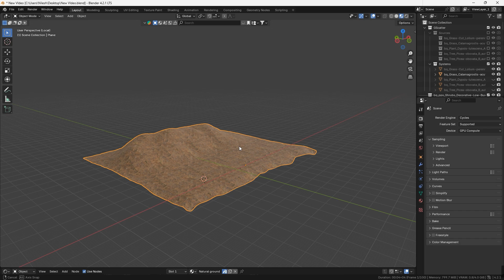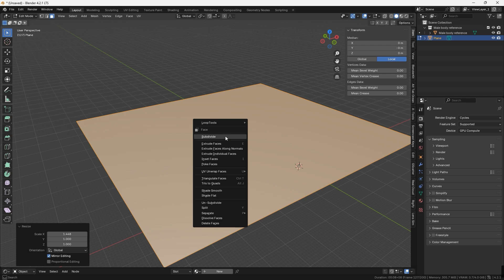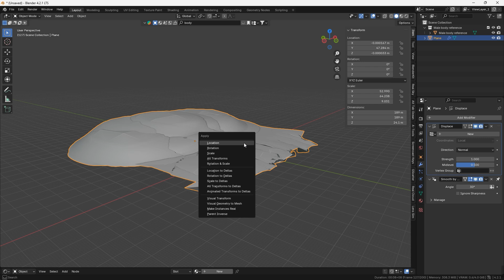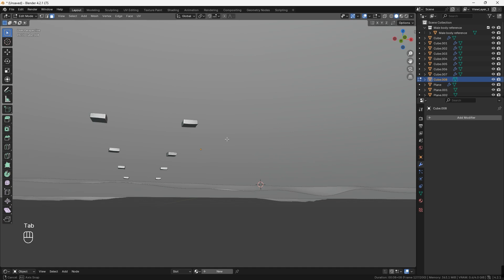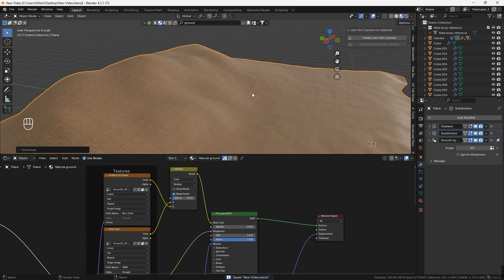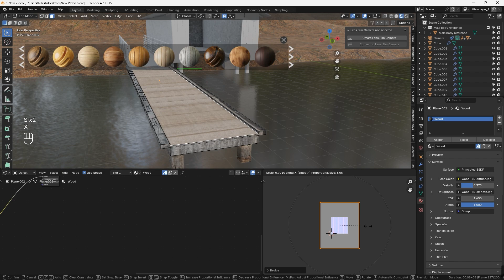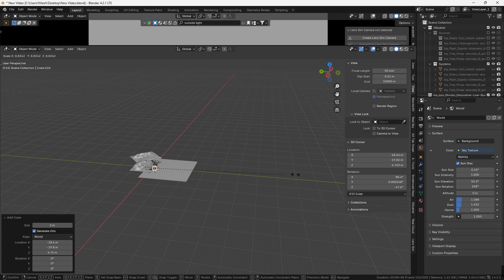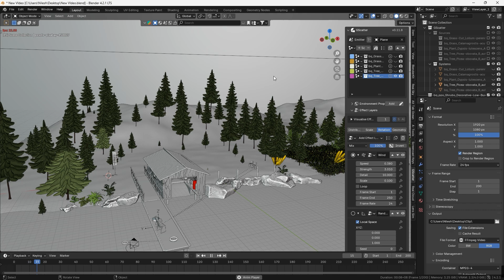Creating The Lakeside House in Blender 4.3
Download addons for Blender

 16gb Ram
 GTX 1650
 SSD M.2